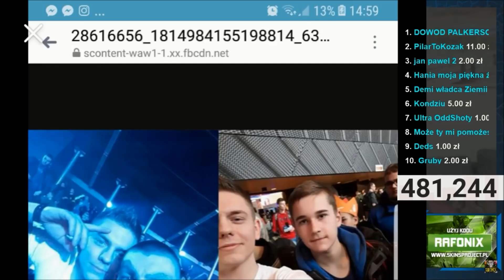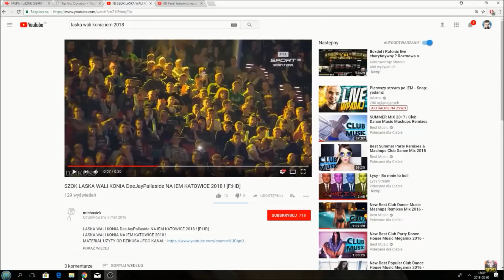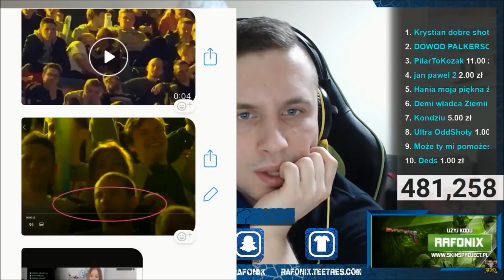RAFONIX OGLĄDA JAK DZIEWCZYNA "WALI" KONIA ZIŻEJOWII NA IEM 2018!!!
KOD NA DARMOWE DOLARY! :  insiq
🔥🔥DOBIJEMY 500ŁAPEK?🔥🔥    ⇊ ⇊ ROZWIŃ ⇊ ⇊
🔔 Strzel subem i dzwonkiem na kanale! (TO POMAGA!)

 🔥 KONTAKT  BIZNESOWY! 🔥